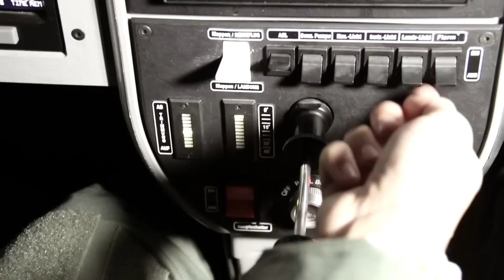ECF HD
ecoflight.ch - cleared for take off!